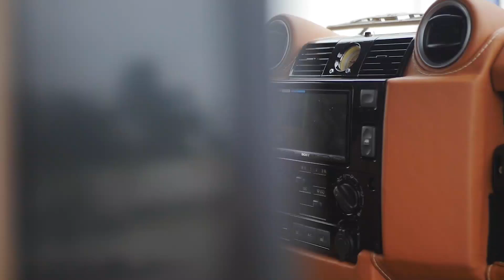Custom Defender 90 Soft Top with 565 HP LS3 Engine | ECD Automotive Design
This is Project Shaka, an ECD Custom Defender 90 Soft Top with 565 HP LS3 Engine